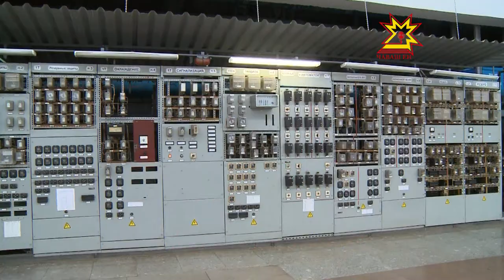Лагерь для будущих энергетиков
На Чебоксарской ГЭС дали торжественный старт седьмой летней энергетической школе. В течение двух ближайших недель участникам лагеря предстоит настоящее погружение в  инженерно-техническое  творчество.